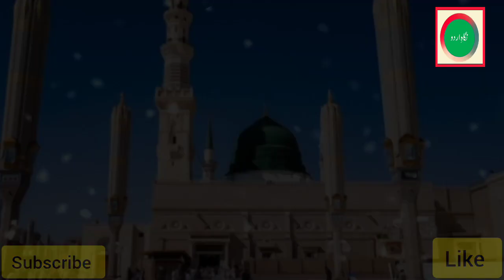Urdu Naat - Khuda Ki Azmatain- khuda ki azmatain full naat خدا کی عظمتیں کیا ہیں محمد ﷺ مصطفیٰ جانے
Well come to My you tube channel Nigah -e-Urdu for Best Urdu Naats and videos.
خدا کی عظمتیں کیا ہیں محمد مصطفٰی جانے
مقامِ مصطفیٰ کیا ہے محمد کا خدا جانے
صلی اللّٰہ علیہ وآلہ وسلم

Other links of my channel Nigah -e-Urdu for Best Islamic shorts and videos

▬▬▬▬▬▬▬▬▬▬▬ஜ۩newKalam2023۩ஜ▬▬▬▬▬▬▬▬▬